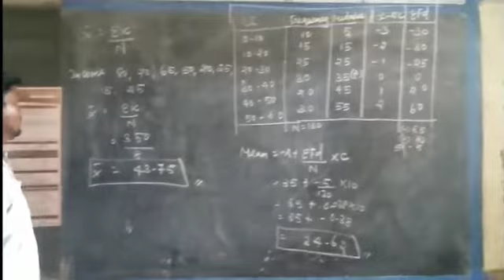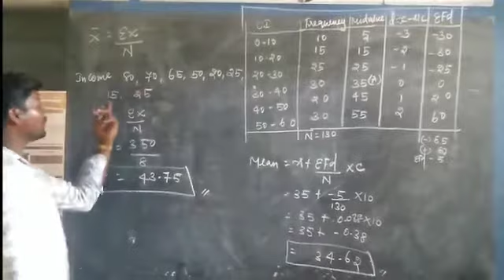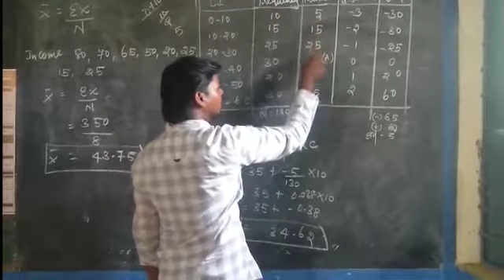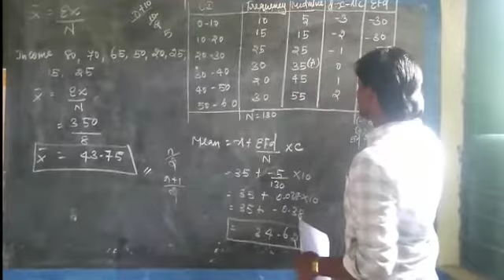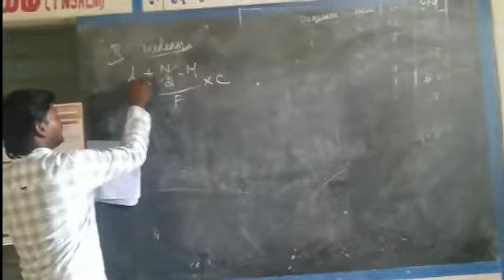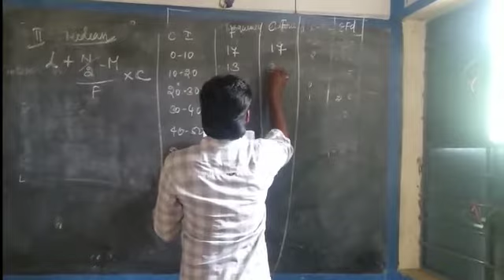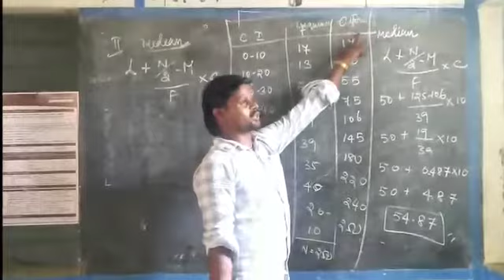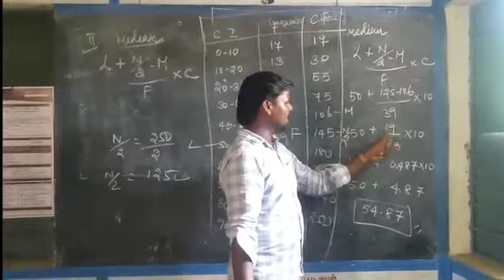44 Department of Commerce